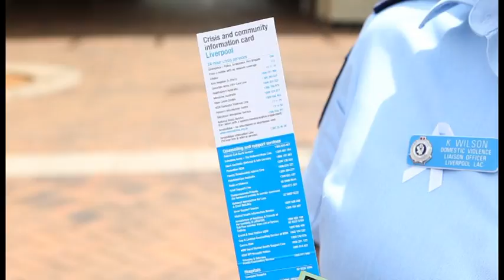TVS News 02-12-12 Ep11